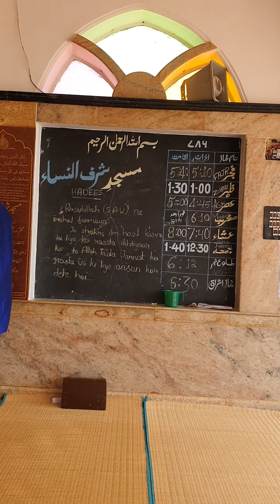Friday Azan | Alhaj Syed Irshadulla | President | Sharfunnisa Masjid | 15/October/2021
Friday Azan given by Alhaj Syed Irshadulla, President of  Sharfunnisa Masjid on 15/October/2021 at Sharfunnisa Masjid, Chamarajanagar